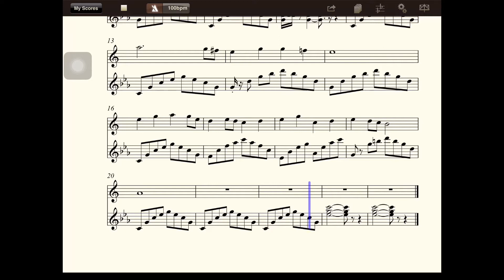【多聽自然會-薩克斯風】06在那遙遠的地方(bE)(五世修小舖)